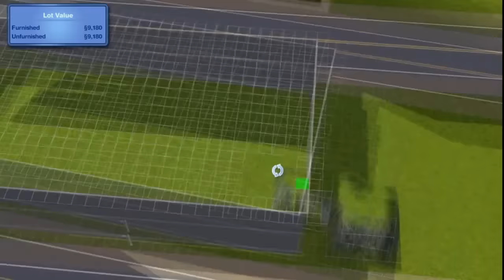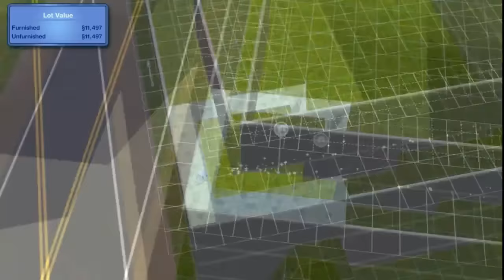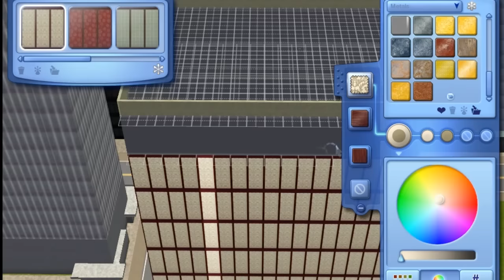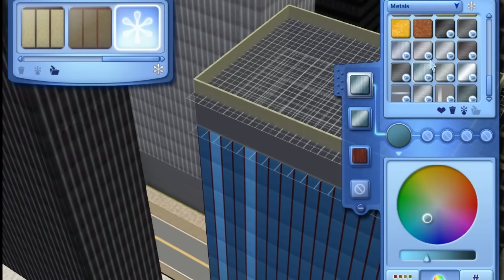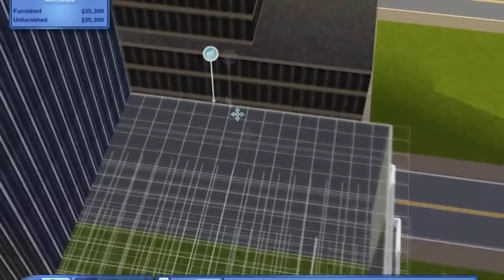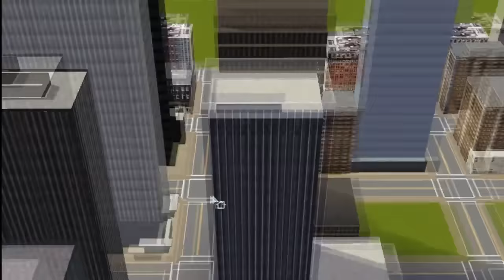sims 3 building a skyscraper C A W NYC